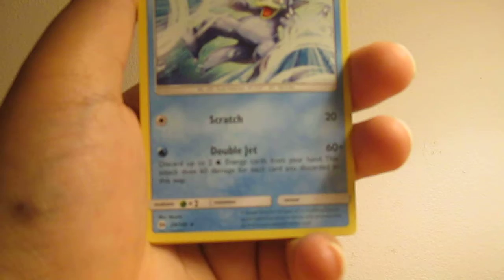Pokemon pack opening 4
Hey guys, Jack here. Have another Pokemon pack opening.